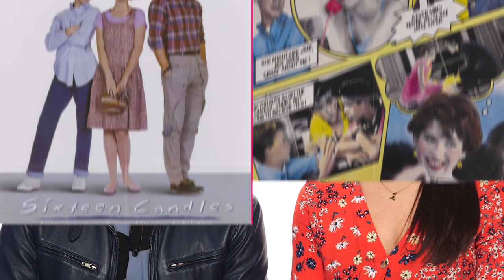Does 'Sixteen Candles' Still Hold Up Decades Later? | Page Six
For the 35th anniversary of the 1984 romantic comedy 'Sixteen Candles' releasing in theaters,  Page Six and New York Post staffers review John Hughes' classic rom-com to see if it still holds up or if it should be cancelled.

Sixteen Candles was written and directed by John Hughes and stars Molly Ringwald, Anthony Michael Hall, Gedde Watanabe, Michael Schoeffling, John Cusack and Joan Cusack.

16 Candles scenes reviewed include:

3:04 - Samantha's family forgets her 16th birthday
3:54 - Sam's friend incredulously asks, "Black guy?!?"
4:40 - The 'geek' played by Anthony Michael Hall hits on Sam on the bus as Joan Cusack's character
5:17 - Long Duk Dong
6:38 - The 'geek' doesn't understand consent
7:20 - Jake Ryan and Sam
7:55 - The infamous panty scene in the boys bathroom when the Geek shows off Sam's underwear
8:33 - The high school rager
9:15 - Joan Cusack as Geek Girl #1
9:57 - Jake Ryan hands off his unconscious girlfriend Caroline to the Geek
11:08 - The Geek and his friends taking pictures with Caroline even though she's passed out
12:12 - The iconic ending -- Jake Ryan showing up at the church where Sam's sister is getting married and sitting on the table with the birthday cake between Jake and Sam
13:37 - Is Sixteen Candles a timeless classic or should it be cancelled?

From ' ‘Sixteen Candles’ is racist and sexist — and needs to be retired'

Reviewing the instantly forgettable “Jem and the Holograms” this fall reminded me of my lifelong love of 1980s movie queen Molly Ringwald, who played Jem’s mom. “Sixteen Candles” (1984), Ringwald’s first movie with director John Hughes, was one of my favorites. But rewatching it now, I felt about as repulsed as Ringwald’s character Samantha did when she first saw the Geek (Anthony Michael Hall):

The racism and sexism in Hughes’ movie is so over the top, I have to hope any teens watching it today would view it as a shocking, old-timey artifact. Perhaps most glaringly, there’s Long Duk Dong (Gedde Watanabe), the Chinese foreign exchange student whose every mention is accompanied by the sound of a gong.

Besides the nonstop “Chinaman” jokes, there’s also this offhanded exchange between Samantha and her friend Randy (Liane Curtis) about finding the perfect boy.

Samantha: “You do it on a cloud without getting pregnant or herpes.”
Randy: “I don’t need the cloud. Just a pink Trans Am and the guy.”
Samantha: “A black one.”
Randy: “A black guy??”
Samantha: “A black Trans Am. A pink guy!”

Even more pervasive than the racism, if that’s possible, is the sexism. In 2015, this movie plays out like Date Rape 101 — and both of its male leads, supposedly the heroes, are actually terrible, terrible people.

Let’s review: Jake (Michael Schoeffling) — the supposed Perfect Guy — has a prom-queen girlfriend named Caroline (Haviland Morris), who gets so drunk at his party that she passes out. “I could violate her 10 different ways if I wanted to,” says Mr. Right. The Geek’s response: “What are you waiting for?”

Jake proceeds to put his girlfriend in the car with the Geek, telling him to drive her home and “have fun.”

The Geek gets the girl even drunker, takes her to his friends’ house and takes pictures of himself with her.

Game over, John Hughes. I’ll forgive you the wrongheaded ending of “Pretty in Pink” — obviously, our heroine should have picked Duckie — and the misguided makeover of Ally Sheedy’s goth in “The Breakfast Club.” But “Sixteen Candles” should now be filed under Cautionary Tales of ’80s Cinema: Gather round, kiddies, and check out how rape and racism used to be hilarious punch lines.

Does 1984's 'Sixteen Candles' Still Hold Up 35 Years Later?